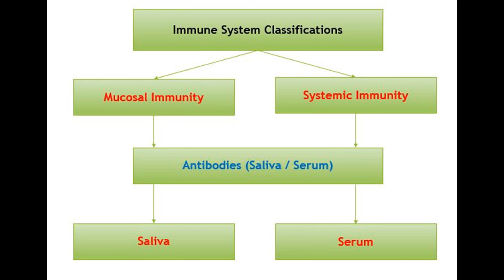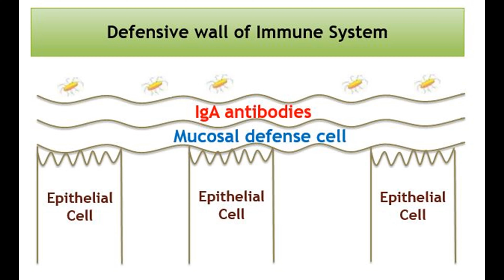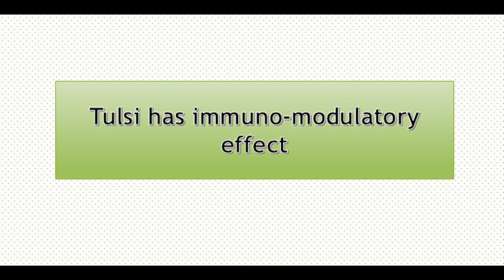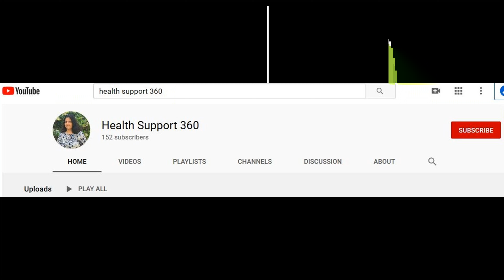Tulsi - Immune booster Part-1 | HealthSupport360.com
Tulsi tea and tonic - Immune booster Part-2

Please visit the below playlist for boosting immune system series